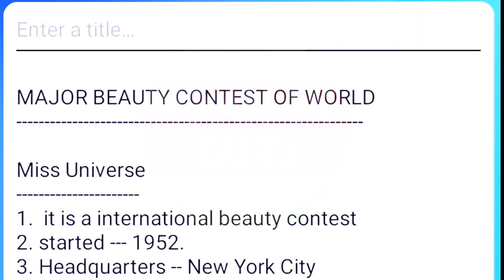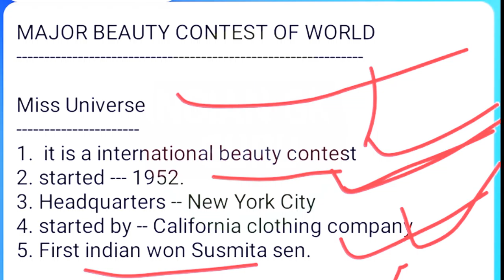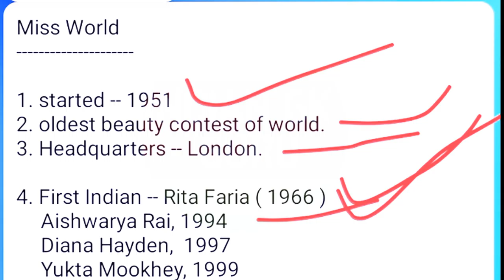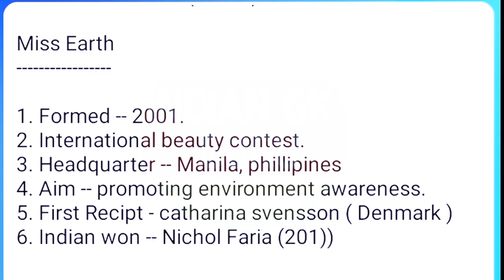Major Beauty Contest Of World // biswa ka pramukh sundari pratiyogita 2021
SSC
RAILWAY
CGL
CHSL
MTS
GOOUP-D
NTPC.

1. First miss world of india
2. First miss universe of india
3. First miss Earth of india
4. oldest beauty contest of world